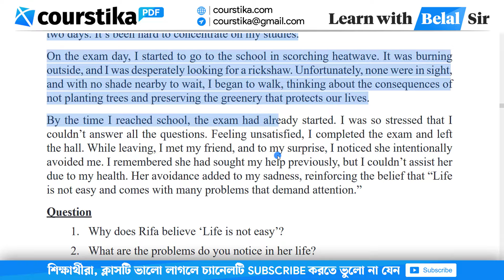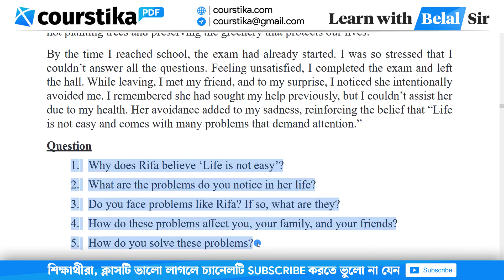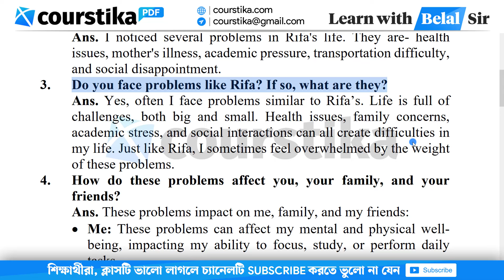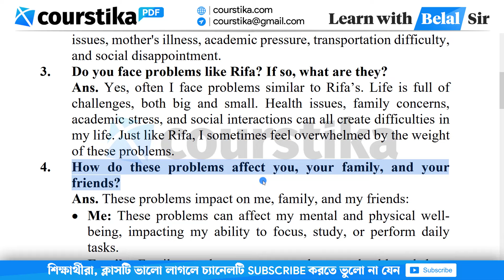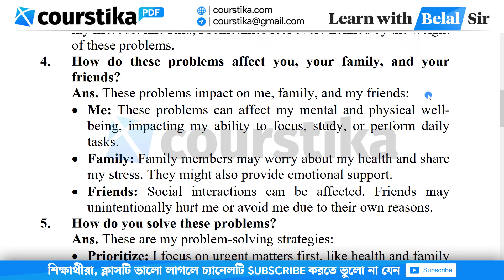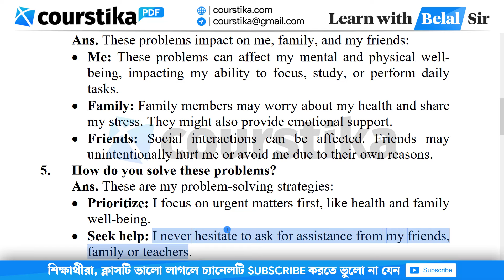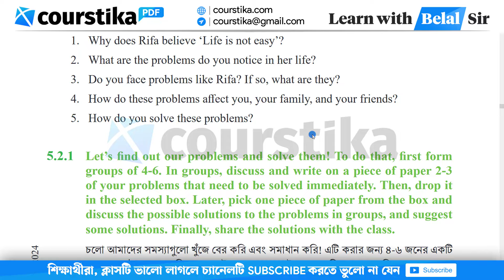Class 9 English Page 62 | Class 9 English Chapter 5.1.2 | Expressing a Solution to a Problem 5.1.2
class 9 english chapter 5.1.2 : Why does Rifa believe ‘Life is not easy’? What are the problems do you notice in her life? Do you face problems like Rifa? If so, what are they? How do these problems affect you, your family, and your friends? How do you solve these problems?
class 9 english 2024 page 62
নবম শ্রেণির ইংরেজি পৃষ্ঠা ৬২
নবম শ্রেণির ইংরেজি ৫.১.২
expressing a solution to a problem class 9
expressing a solution to a problem class 9 5.1.2
expressing a solution to a problem 5.1.2